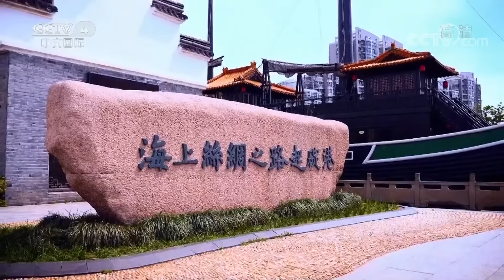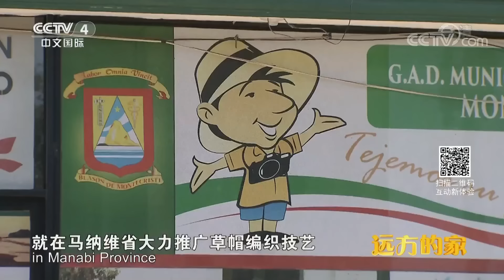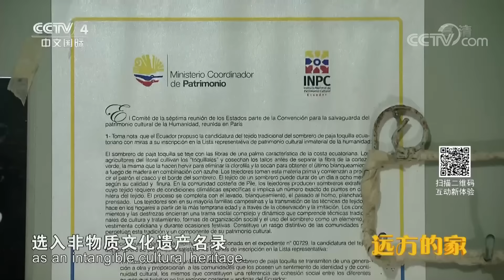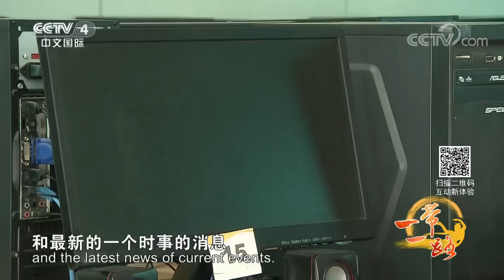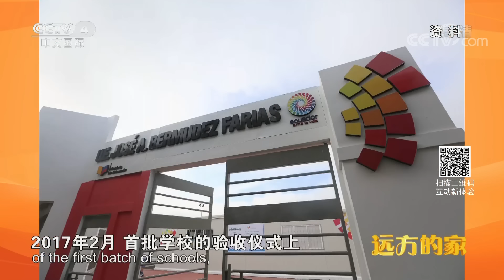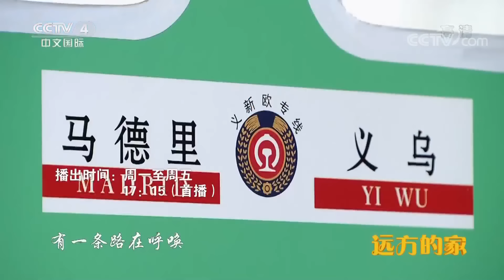《远方的家》一带一路（455）厄瓜多尔：走进巴拿马草帽之乡 20181220 | CCTV中文国际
本期节目主要内容：
走进巴拿马草帽之乡，一顶草帽需要大师手工编织半年时间；精美细致的草帽远销世界、价格不菲；探访震后重建的美丽校园，这里有厄瓜多尔孩子们的纯真笑脸。